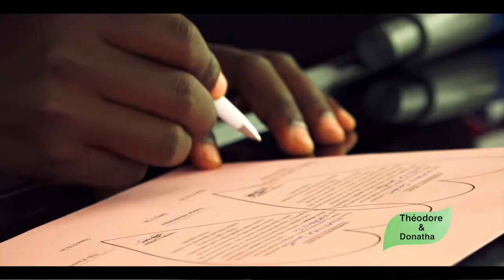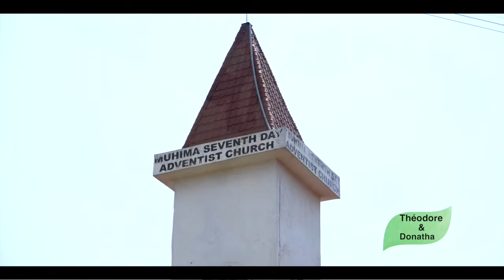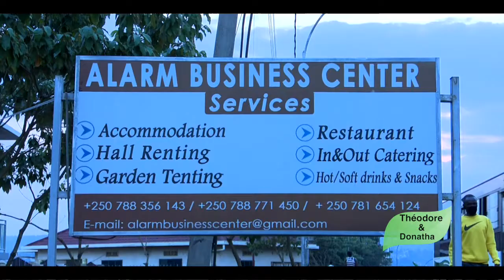Best Rwandan Wedding Donatha&Theodore